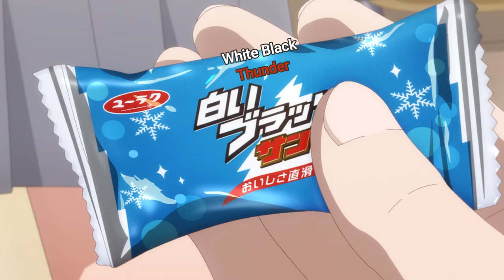When your girlfriend is too protective - Hokkaido Gals Are Super Adorable!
Anime: Hokkaido Gals Are Super Adorable! Ep 5